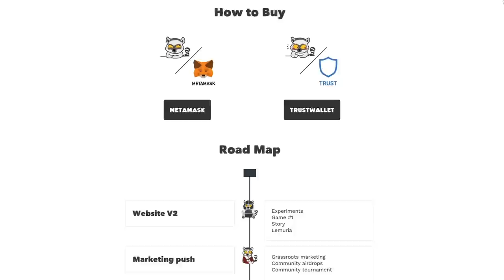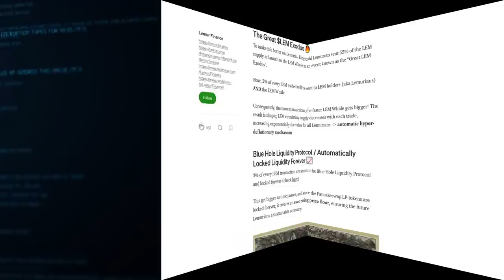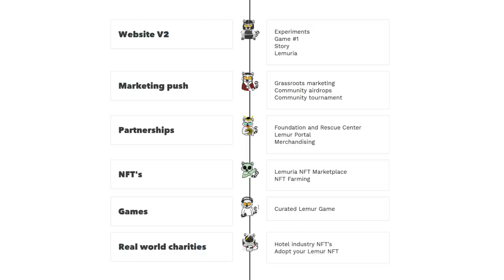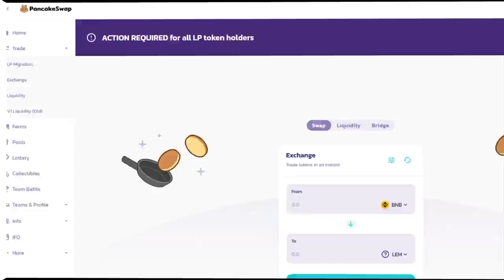🐾 Выращиваем крипто-урожай с Lemur Finance 🐾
✨ Добро пожаловать в Лемурию ✨

Эта история началась очень давно. Еще тогда, в далёких 1800 годах несколько ученых обнаружили несколько доказательств того, что существует неизведанный и потерянный континент и назвали его… Лемурия. Сегодня эта теория давно не является правдивой и истинной, но Лемурия до сих пор находит отражение в множестве рассказов и историй, в том числе, в нашем сегодняшнем проекте Lemur Finance.

Lemur Finance – это проект для свободного и безопасного автоматического выращивания крито-урожая. Процесс автоматического выращивание урожая позволяет пользователем получать максимальный уровень безопасности своих данный и процесса фарминга.

Ядром самого проекта является токен LEM, который и позволяет использовать все прелести данной платформы. LEM был выпущен без предварительной продажи, что позволило обеспечить 100% самого токена в виде ликвидности. Стоит отметить, что ликвидность токена LEM заблокирована навсегда, что делает данный проект весьма заманчивым для опытных пользователей.

Lemur Finance это один из немногих проектов, будущих которых уже определенно. Проект Lemur Finance поддерживает множество организаций, которые верят в успех данного проекта. Надеемся, что проект Lemur Finance хорошо покажет себя и заинтересует больше пользователей крито-индиустрии.